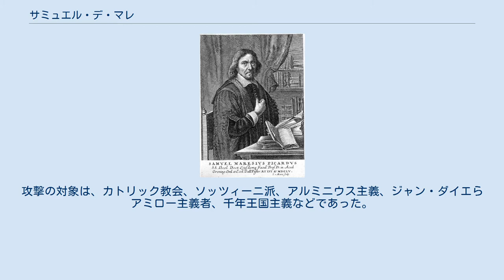サミュエル・デ・マレ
サミュエル・デ・マレ (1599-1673) (Jacob van Meurs, 1655) サミュエル・デ・マレ（仏:Samuel Des Marets ないしは Desmarets、ラテン語:Samuel Maresius、1599年 - 1673年) は、フランスに生まれ、主としてオランダで活動したプロテスタント神学者である。日本語表記では「サミュエル・デ・マレ」あるいは「サムエル・マレシウス」と呼ばれる。 サミュエル・デ・マレは、北フランスのピカルディに生まれた。パリで学び、その後ソミュール・アカデミーでフランシスクス・ゴマルスの指導下に入った。ドルト会議の時にはジュネーヴに滞在していた。1620年に聖職者に任じられ、ランで司牧活動にあたった。カトリック教会の宣教師たちとの論争の結果、身の危険を感じ、1624年にランを後にした。この行動は批判を招くことになる。 1625年にスダン・アカデミーの教授、1632年にマーストリヒトの牧師、1636年にスヘルトーヘンボススの牧師・教授、そして1643年にフローニンゲン大学の教授になった。その名声のために、ソミュール、マールブルク、ローザンヌ、ライデンの各地から招聘を受けることになった。フローニンゲンにて1673年3月18日になくなった。 デ・マレは100冊以上の書物を著した。『神学体系』（フローニンゲン、1645年；第4版、1673年。デ・マレの著作リストが付録となっている）はスコラ学的な作法で書かれており、教科書として広く利用された。
著述家としてのデ・マレの活動は、主に論争に費やされた。
攻撃の対象は、カトリック教会、ソッツィーニ派、アルミニウス主義、ジャン・ダイエらアミロー主義者、千年王国主義などであった。